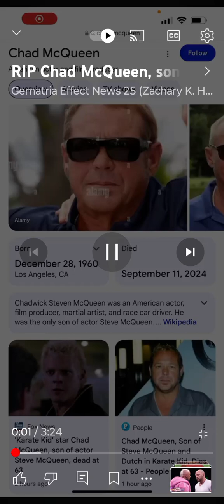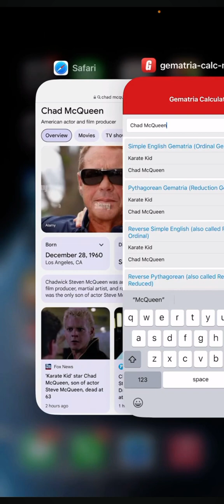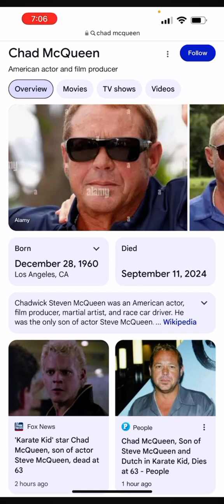RIP CHAD MCQUEEN BY THE NUMBERS SCRIPT KARATE KID CONNECTED TO OTHER ACTORS GEMATRIA